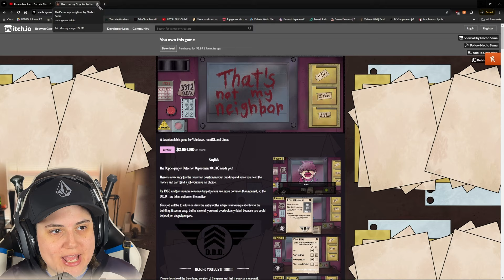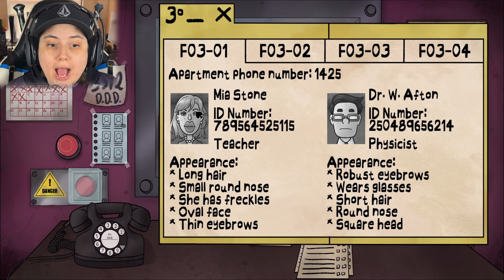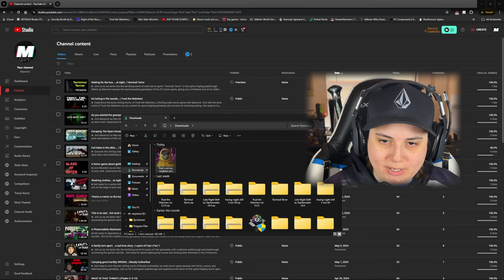DON’T LET THEM IN! | That's NOT my Neighbor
► Join Maverick Gaming as they dive into the terrifying world of 'That's Not My Neighbor,' the indie horror game that's been taking the gaming world by storm. Experience the chilling gameplay, uncover secrets, and explore the spine-tingling mysteries of this gripping horror game. Watch as Maverick Gaming takes you through the full game, uncovering the game's ending and discussing all the eerie secrets in this intense playthrough.

TOODLES BANOODLES!